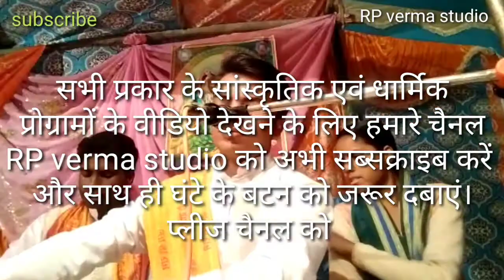सारे तीरथ धाम आपके चरणों में हे गुरुदेव प्रणाम आपके चरणो में, बिल्कुल नए अंदाज में।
छोटे से शास्त्री गौरव मिश्रा की मधुर आवाज़ में सुनिए सारे तीरथ धाम आपके चरणों में हे गुरुदेव प्रणाम आपके चरणो में मन को मुग्ध करने वाला भजन।